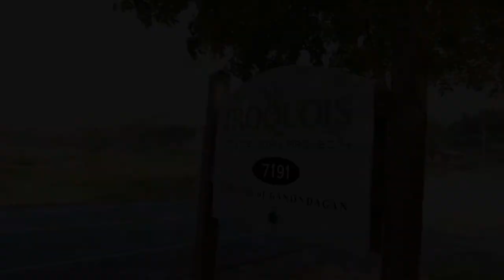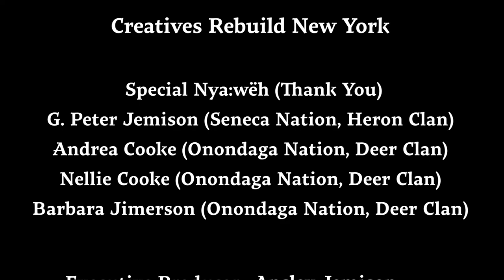Onë́ögën ‘white corn’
As part of the Fall Harvest the Iroquois White Corn Project hosted its annual Fall Husking Bee. Volunteers and Community members helped with the process of removing the husk and preparing the corn to be woven into braids. Once braided, the corn with be secured in a corn crib and left to dry for approximately 3 to 4 months before it is able to be processed and used. This annual event is a fun gathering for families and friends and is a great community building activity. Lunch is provided to the volunteers by the Friends of Ganondagan and the Iroquois White Corn Project. For more information on next years event and other upcoming Iroquois White Corn Project events, please